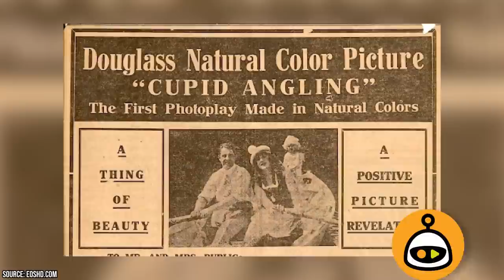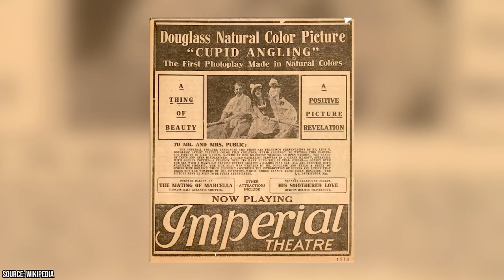Crazy Stories From Old Hollywood That Are Actually True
The legendary stories of Old Hollywood offer an endless treasure trove of fascinating tidbits, out-of-this-world characters, and unforgettable tales. One could fill a library just relaying all of the strange but true facts about the vintage film industry.

00:00 - Intro
00:14 - Up Until 1934, The Highest Paid Screenwriter Was Female
01:24 - A Full-Color Motion Picture Hit Theaters In 1918 But It's Since Been Lost To History
02:18 - Rudolph Valentino's Death Stirred Up Much Chaos
03:40 - John Wayne Was Given His Stage Name At A Meeting That He Wasn't At
04:45 - The Marx Brothers Earned Their Nicknames At A Card Game In 1914
05:57 - The First Hollywood Spoof Of Hitler Was A Three Stooges Film
07:19 - Hollywood's First Star Was Canadian And Her Name Remained An Industry Secret
08:34 - Outro

In this thought-provoking video, we are going to learn how some legends of the big and small screens got their unique stage names. If that's not intriguing enough just wait until you find out that color films were actually around a whole lot longer than you might have imagined. When it comes to Hollywood secrets, they come a dime a dozen. But nothing hidden remains so forever. Ultimately, the truth comes to light.

Watch this video to receive a healthy dose of intriguing trivia about the Golden Age of the silver screen and make sure you let us know in the comments section what you think are the stories that are the least believable and if you have any of your own that you'd like to share, we're all ears.